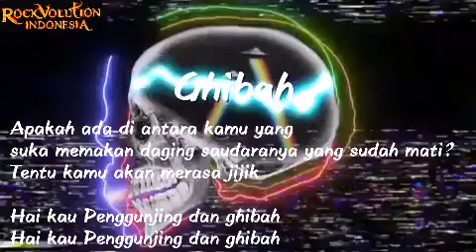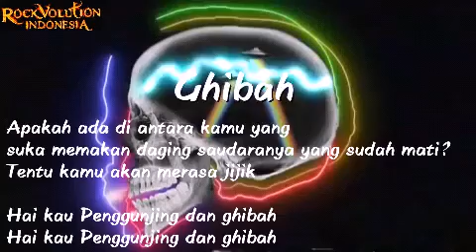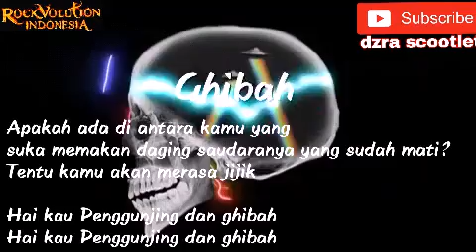Gibah - Dzra Scootlet Feat. RockVolution Indonesia band (official Lyrics)